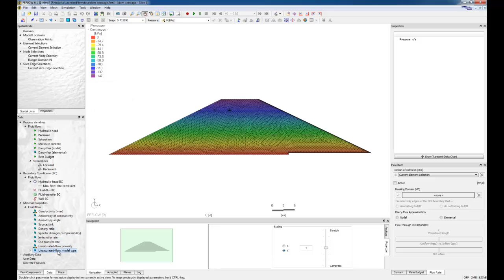FEFLOW Tutorial - Unsaturated Simulation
Tutorial for the groundwater simulation software FEFLOW, referring to the tutorial in the User Manual that can be downloaded